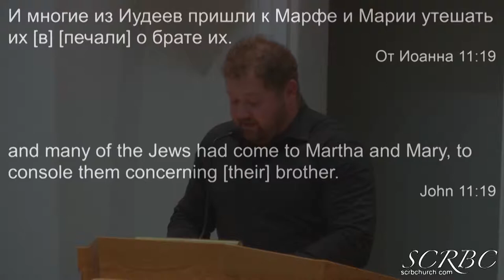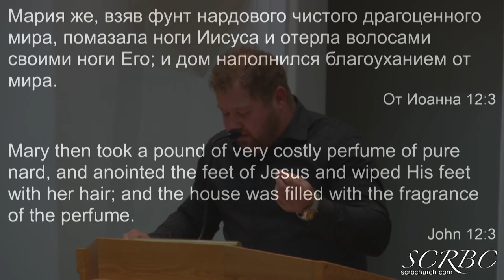Знание Или Вера 2019 05 09 Т Березенко